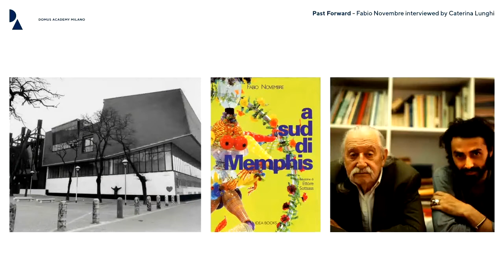Past Forward | A Talk With Fabio Novembre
Meet Fabio Novembre, visionary designer & Domus Academy scientific director, thanks to a special online talk led by the journalist Caterina Lunghi. Enjoy the interview!